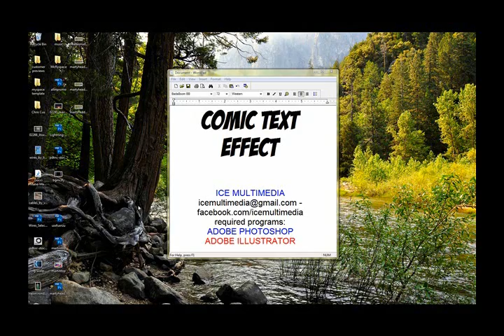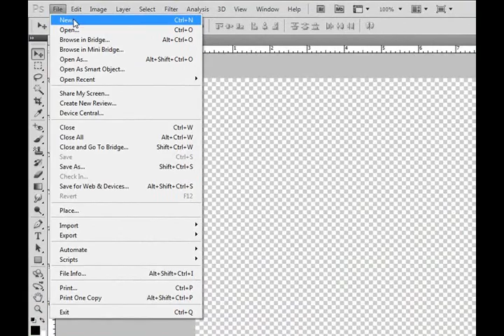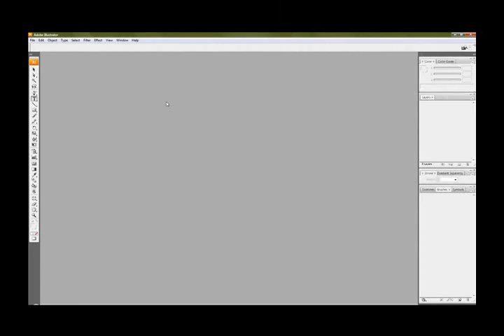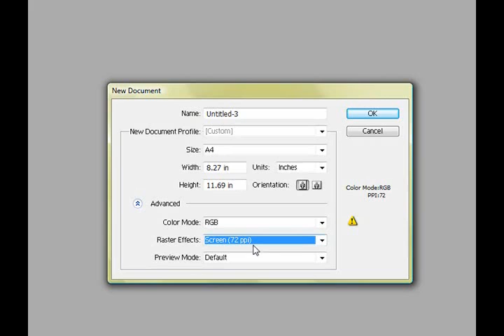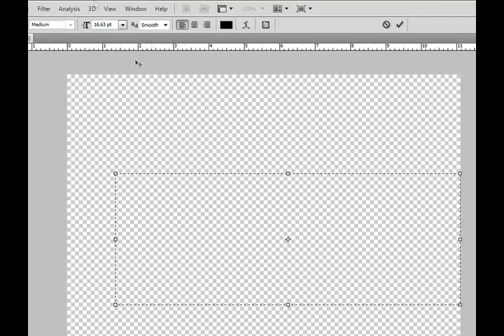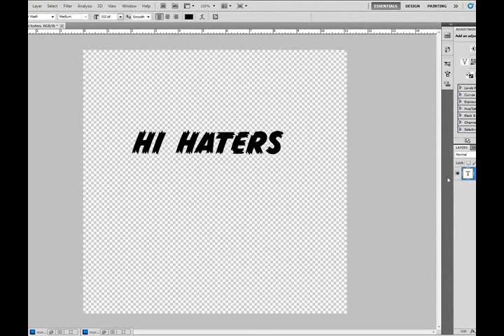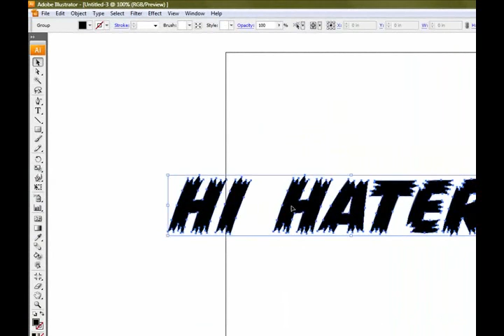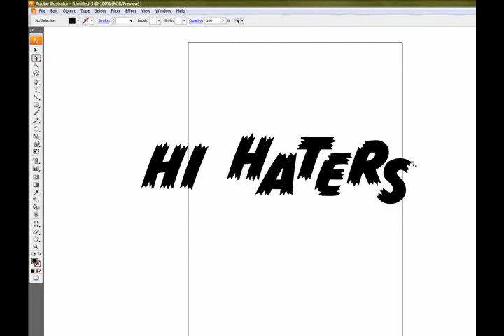Comic Text Effect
A photoshop and illustator tutorial from ICEmultimedia, explaining how to create the popular comic text effects used from print advertisement to web design. Easy to follow and very in depth. Part 1, please look at more information for the links to parts 2 and 3.